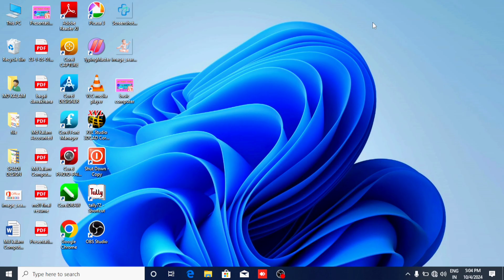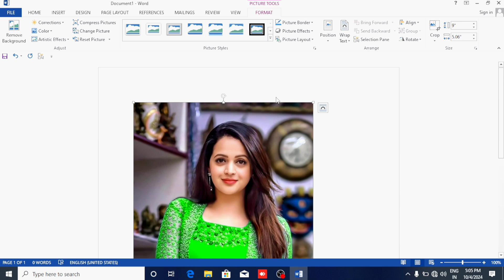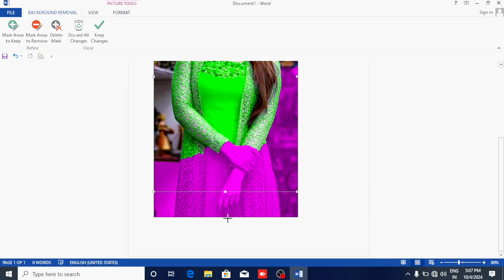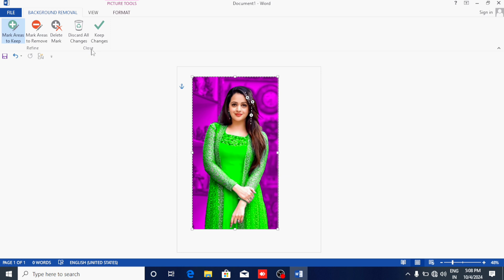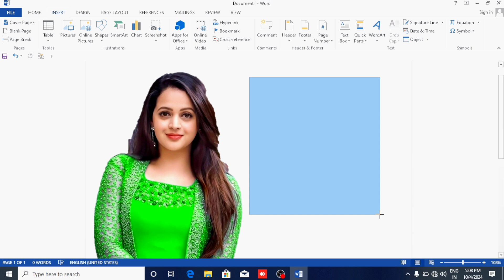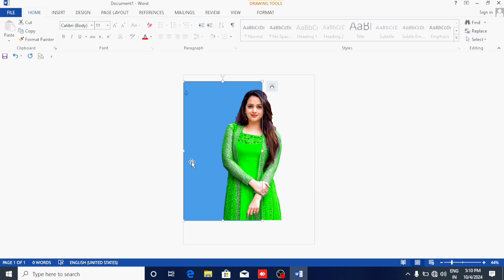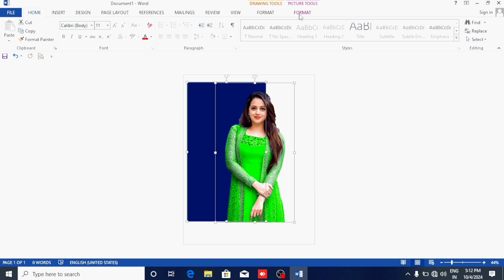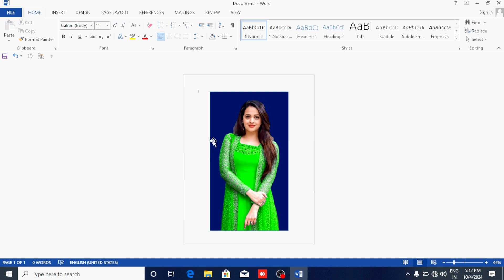passport Size Photo Kaise Banaye || passport Size Photo Banana sikhe || पासपोर्ट साइज फोटो कैसे बनाए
Passport size photo in photoshop || passport size photo kaise banaye || Passport size photo

Passport Size Photo Kaise Banaye Or Print Kaise Nikale
Passport Size Photo Kaise Nikale
Passport Size Photo Kaise Banaye Computer Se
How to Make Password size Photo
Password Size Photo Kaise Banaye
Passport Size Photo Create in Photoshop Computer me Passport Size Photo Kaise Banaya Jata Hain
Passport Size Photo Make in Photoshop
 passport size photo kaise banaya jata hai
 photoshop
 photoshop tutorial
 passport size photo kaise banate hain
 photoshop tutorial in hindi
 passport size photo kaise banaye a4 paper
 passport size photo kaise print kare
 passport photo
passport size photo print
passport size
 photoshop passport photo size
फोटो को गोरा कैसे करे
 photoshop me photo ko gora kaise kare
 photoshop me photo clean kaise kare
 how to make passport size photo wi
 how to create passport size photo in adobe photoshop
 how to create passport size photo in mobile
 adobe photoshop 7.0 photo editing in hindi
 passport size photo size in pixels in photoshop
 photoshop tutorial in hindi - create action passport size photo step by step process
 photoshop full tutorials in hindi
 phptoshop
 passport size photo ka background kaise change kare
 photoshop me ko kaise clean kare
 photoshop me full photo kaise banaye
 photoshop me photo ko clean kaise kare
 photoshop me full photo kaise print kare
 adobe photoshop 7.0 me full photo kaise banaye
फोटो कैसे साफ किया जाता है
passport size photo kaise banate hain passport size photo in mobile
passport size photo in word
passport size photo in ms word